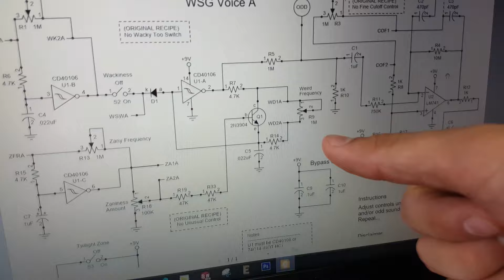Proyecto Final - Instrumentacion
Proyecto final presentado para la materia de Instrumentacion, Generador de ruido con Sensor de fuerza resistivo